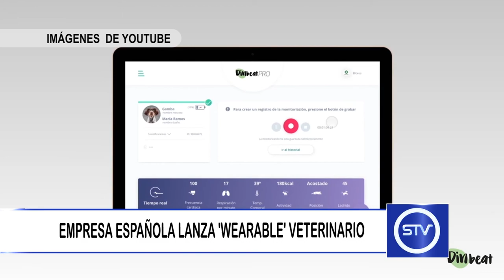EMPRESA ESPAÑOLA LANZA 'WEARABLE' VETERINARIO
Dinbeat es el gadget ideal para controlar la salud de tu mascota.